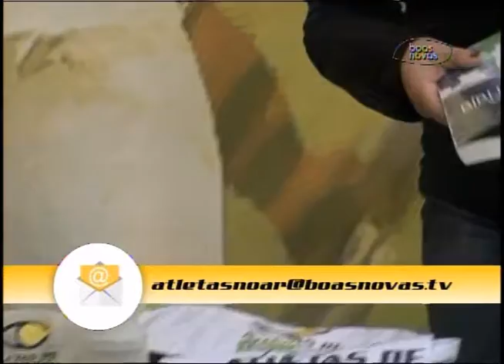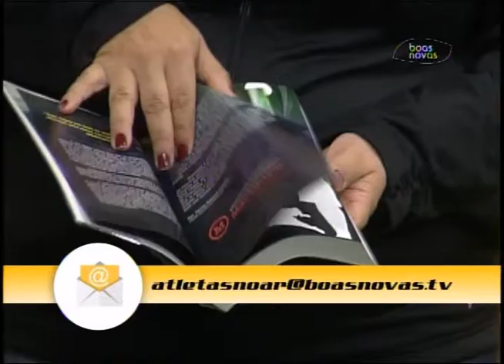Atletas no ar - (bloco 1 de 4) 15-09-2015